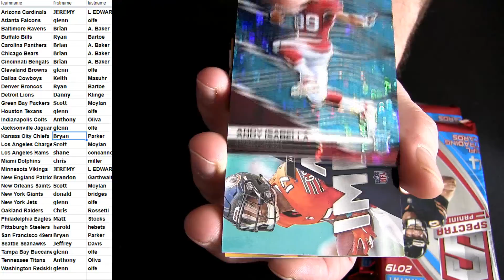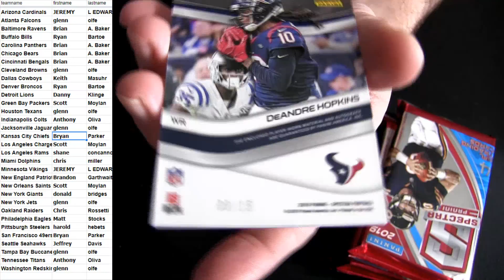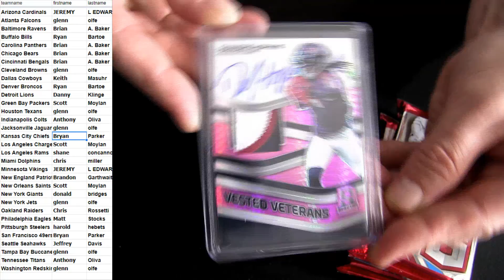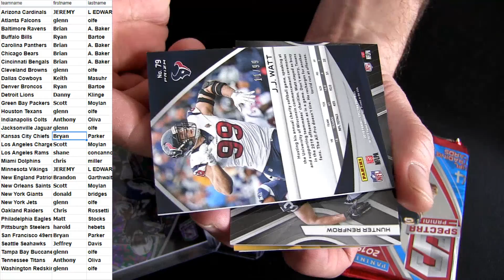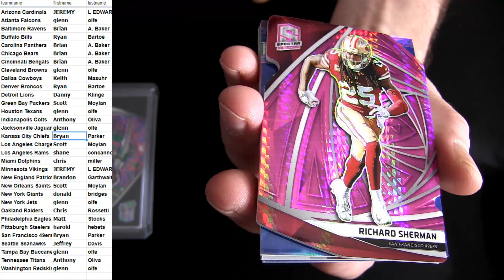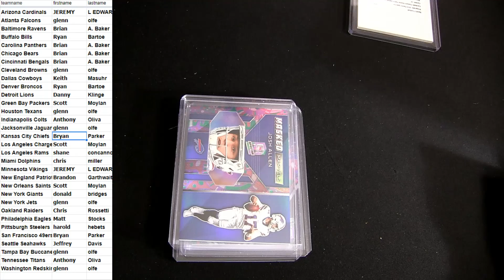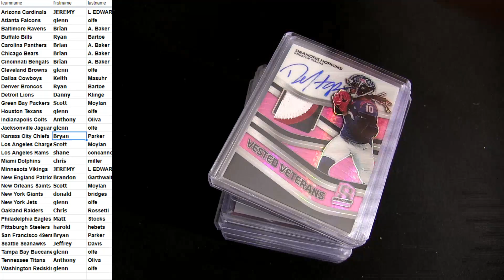19 Spectra FB #21